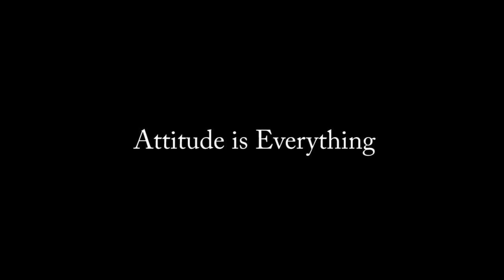Corey Stokes - Villanova Basketball Highlights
Highlight reel of Corey Stokes for the 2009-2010 season